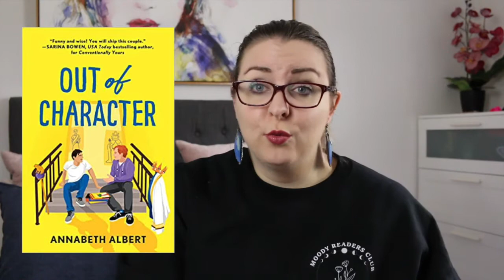LGBTQIA+ Romance Recs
Happy Pride Month! Here are some recent LGBTQIA+ stories that I've read recently - with many more I hope to read over the coming weeks! Open for timestamps and book links are listed below.

Timestamp
0:00 Intro
1:01 His Quiet Agent & Merlin in the Library
3:41 Single
4:25 Pink Slip
5:40 Drag Me Up
7:36 The Masked Minotaur
8:43 Out of Character
10:32 Waiting for the Flood
12:14 Wrap-Up